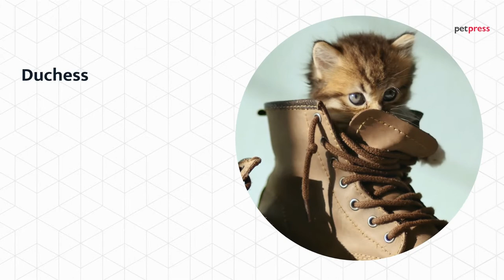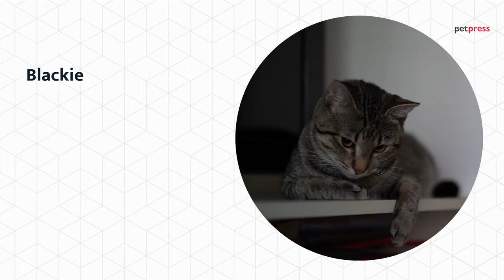Best 40 Pop Culture Cat Names – Famous Cat Names from Pop Culture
Did you know that the most popular cat names in pop culture come from movies and TV shows?

I'm going to share with you some of my favorite famous cat names from TV and movies. You'll love these!